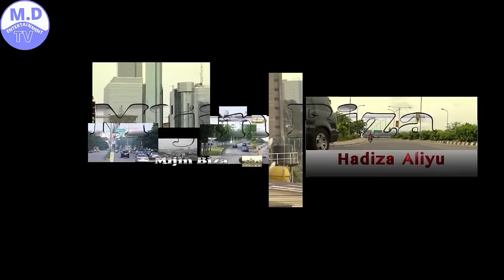MIJIN BIZA1&2 LATEST HAUSA FILM